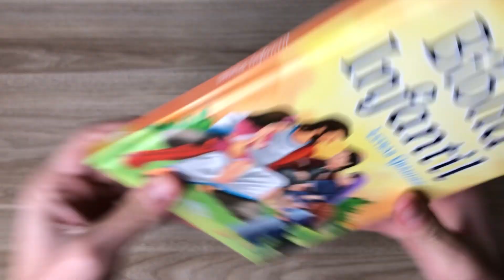Bíblia Infantil | Letra Grande | Capa Dura Almofadada | SBN - Livrarias Família Cristã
• Ajuda na formação dos valores cristãos, tema de grande relevância entre as famílias.
• Uma ferramenta importante para ser utilizada por Educadores cristãos.
• Preciosos ensinamentos que desenvolvem atitudes positivas e lições por meio de exemplos.
• Linguagem acessível e letras grandes, desenvolvidos especialmente para os pequenos em fase de alfabetização.
Esta obra, lindamente ilustrada, traz uma seleção das mais envolventes, inspiradoras e fascinantes histórias da Bíblia.